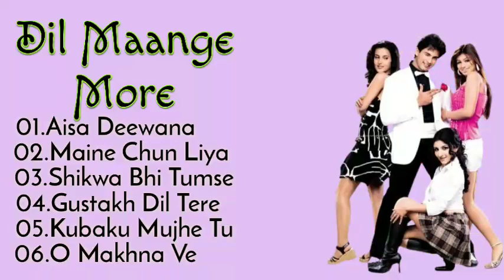Dil Maange More Movie All Songs~Shahid Kapoor~Soha Ali Khan~Ayesha Takia~Musical Club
Hey.
Enjoy The Music.